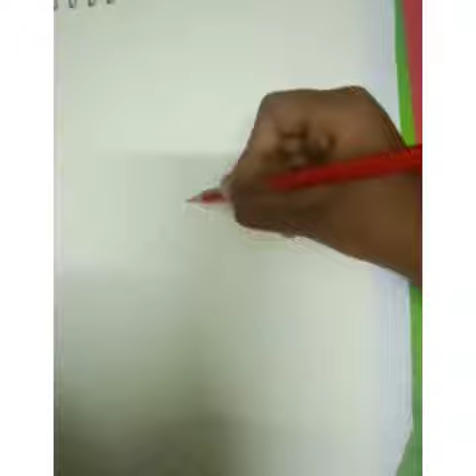corn colour pencil drawing